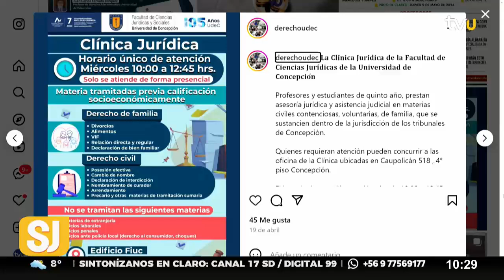Pensión de alimentos: ¿cómo es el proceso de cobranza con la nueva ley?